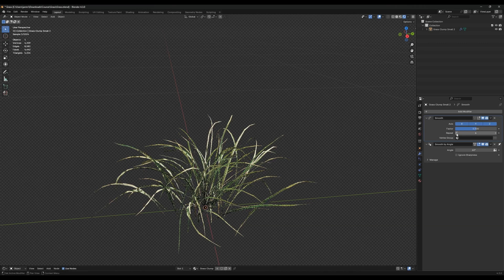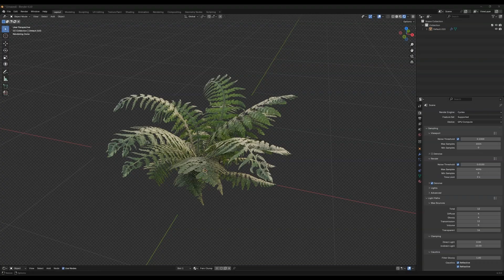SpeedTree 10 to Unreal Engine 5 with Wind Animation (Udemy Course)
Get the full course on Udemy